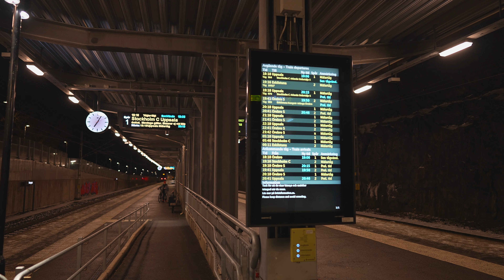Sweden, Strängnäs Resecentrum Train Station, escalator ride - going down to platform level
escalator 0:33

December 2021